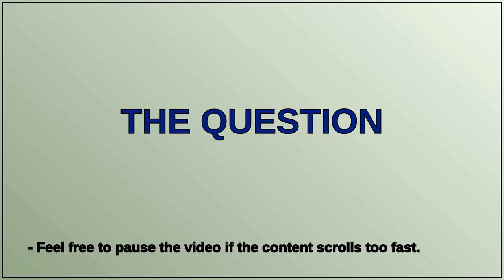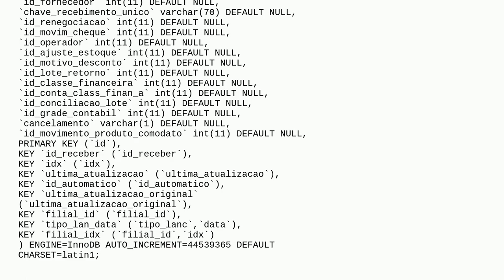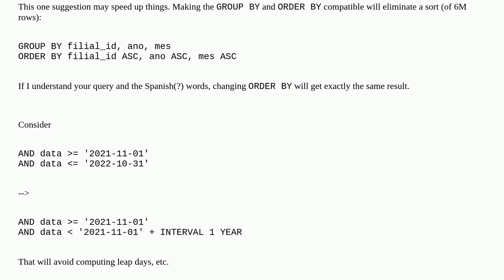query explain output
A special thanks goes out to the community

  query-performance mysql mariadb